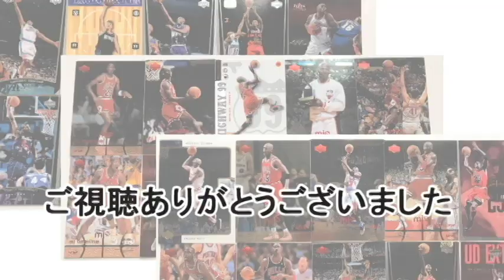JORDAN11とその時のジョーダン解説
ワタナベエンターテインメント所属お笑い芸人デルピエロ